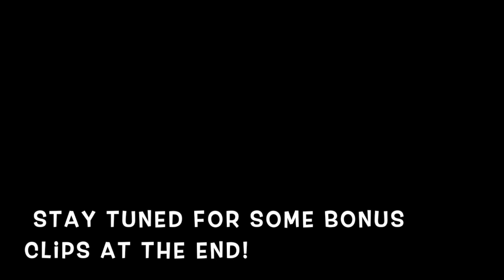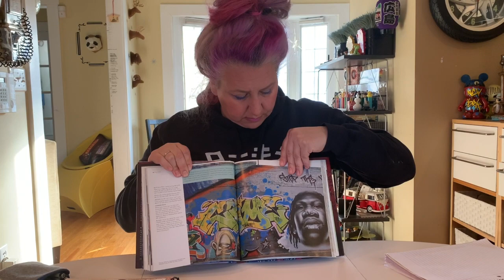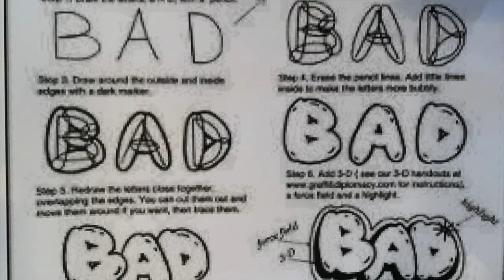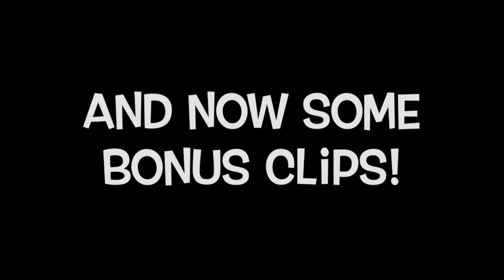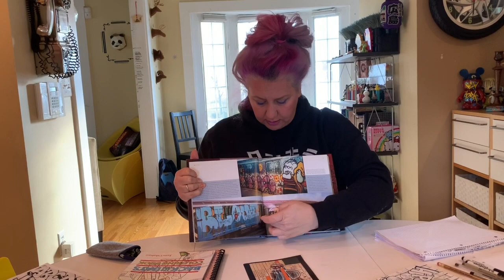Ms. C-S's Graffiti Letters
How to write different styles of Graffiti letters